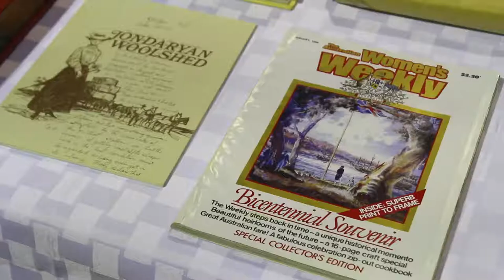Jondaryan Woolshed Board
Do you want to be a part of the largest and oldest operating woolshed in the southern hemisphere?
We're looking for the right person to join the Jondaryan Woolshed Board and there are 3 spots up for grabs!